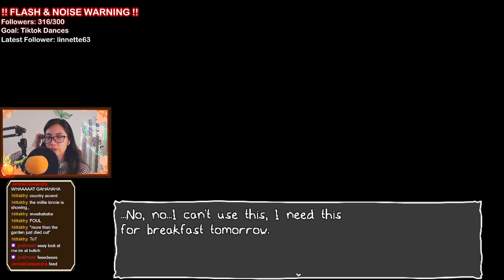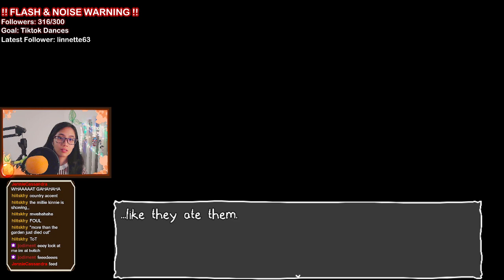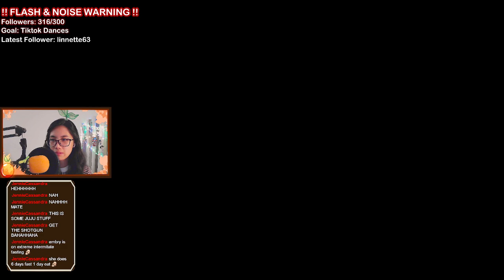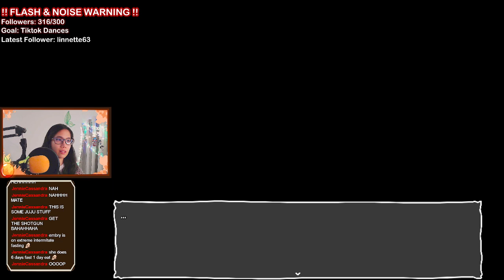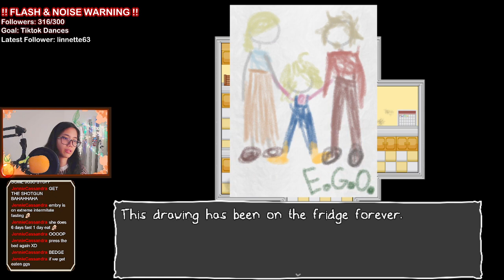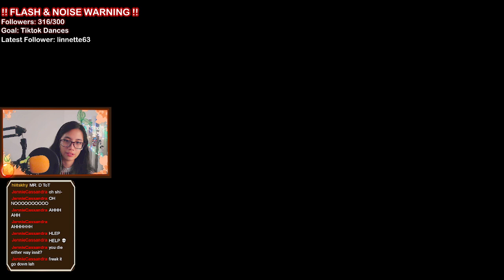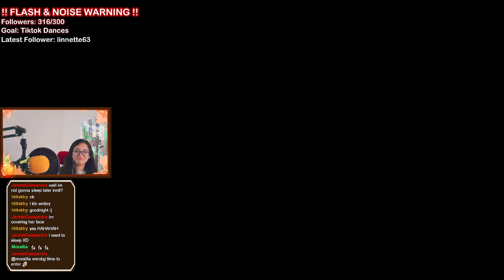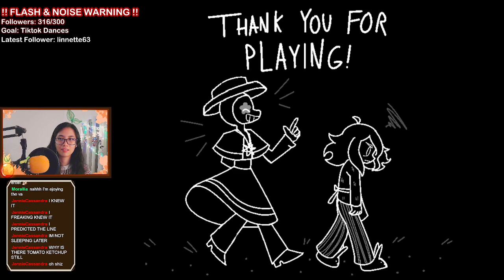Its not me its my basement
Endless hunger is hard to stop, just a bit more food for my basement.